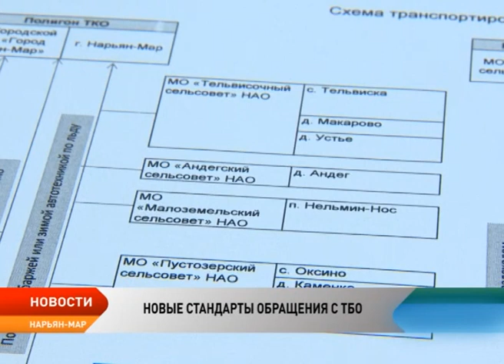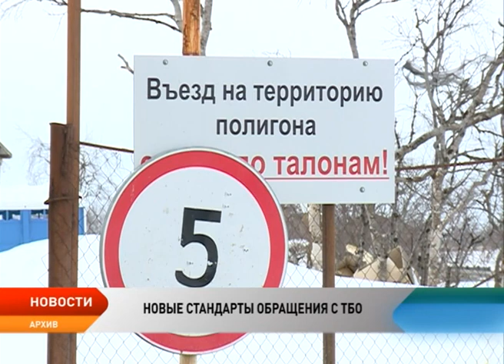Помогут ли новые стандарты для ТБО решить проблему неорганизованных свалок в НАО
Населенные пункты Ненецкого округа очистят от свалок. С 2019 года в регионе начнут действовать новые правила по обращению с твердыми бытовыми отходами. Изменения в федеральном законодательстве предусматривают единого регионального оператора по сбору, вывозу и утилизации мусора. В каждом населенном пункте округа будут оборудованы места для сбора и хранения отходов, которые затем вывезут на утилизацию.

5 тысяч тонн в поселке Искателей, 550 тонн в Красном и чуть меньше в Неси. Столько мусора производят жители этих поселений ежегодно. Между тем ни в одном населенном пункте сейчас нет специально подготовленных площадей для хранения твердых бытовых отходов. Как правило, мусор частично сжигают, остальное вывозят за черту поселения.